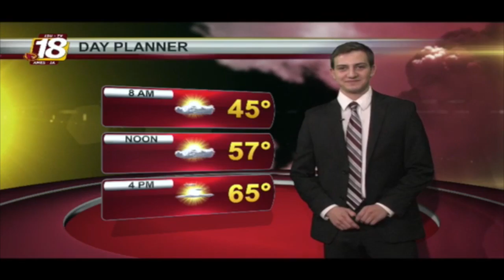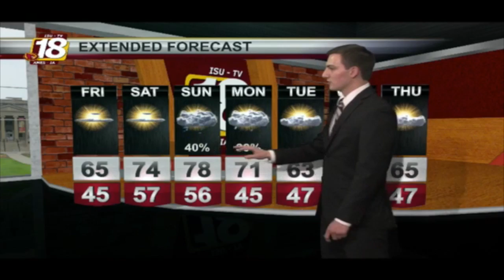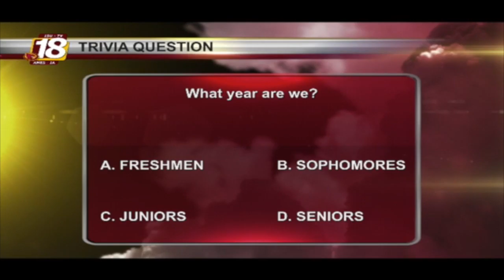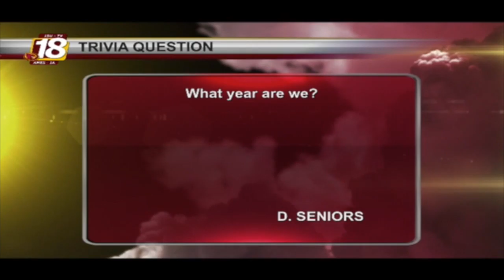Senior Show: Thursday, April 21, 2016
Host/national: Jaret Lansford
Iowa: Brandon Libby